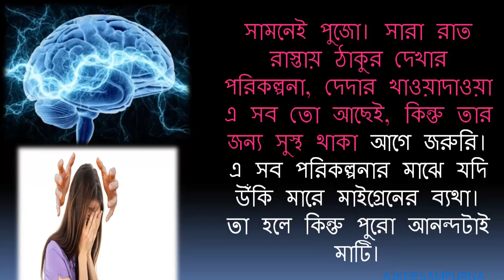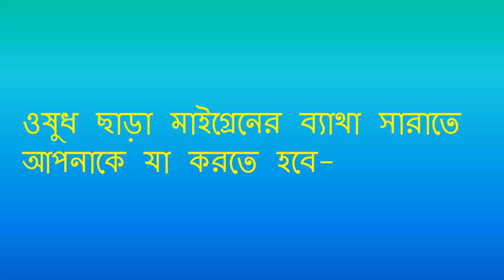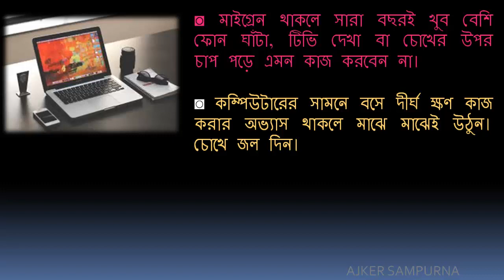MIGRAINE and its remedial without MEDICINE ! // মাইগ্রেন কি ও কি ভাবে দূর করবেন !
Hello Friends

About this video:

Friends’ এই ভিডিওটিতে আমি আপনাদের মাইগ্রেন কি? মাইগ্রেনর  উপসর্গ গুলি কি? এবং ওষুধ ছাড়াই  মাইগ্রেনকে  জব্দ করবেন সেই বিষয় বিস্তারিত জানিয়েছি।
আশা করি  ভিডিওটি  আপনাদের ভাল লেগেছে। এই ভিডিওটিতে দেওয়া টিপসগুলি আবশ্যই আপনাদের কাজে আসবে।

 ►   Please 8://youtu.be/SJMgsOQGaEA

#  Amazing Time lapse Eiffel Tower New Year 2018 celebration in Paris -